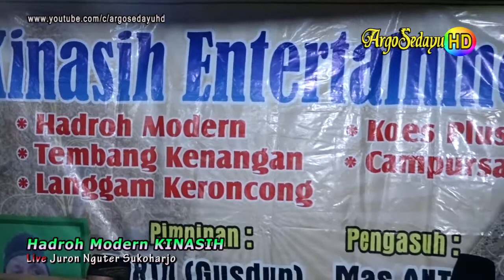Godhong Klopo dironce ronce REBANA KINASIH Cabeyan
Dokumen Argosedayu Video Shooting HD Quality, Hadroh Rebana modern Kinasih, Plarung Cabeyan Bendosari Sukoharjo. Rekaman Live dari desa Juron Nguter Sukoharjo, didukung Tombo Ati Sound system. Lagu Sholawat Godhong Klopo.